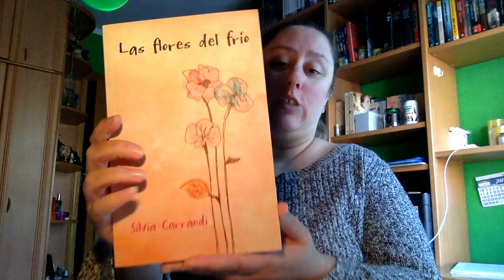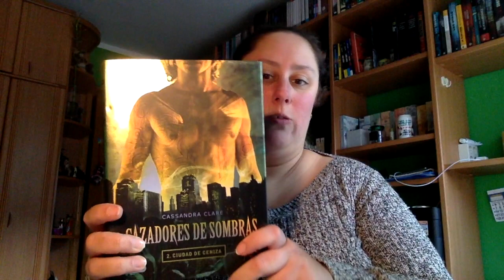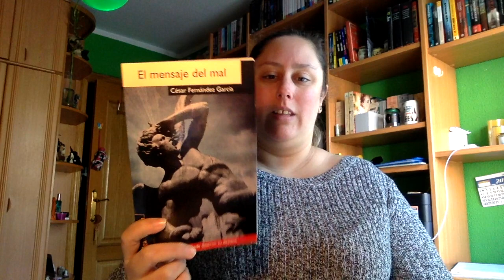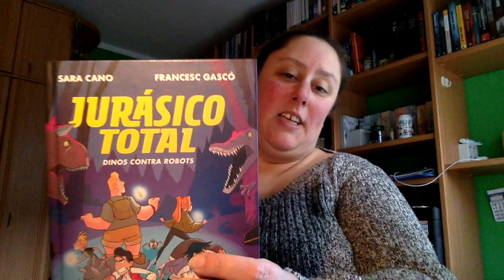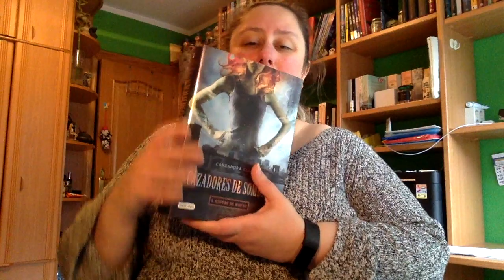Wrap Up Enero 2019 | Primera Parte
Llega con un poco de retraso el wrap up de enero (primera parte), pero pronto me pondré al día

Direccion postal:

Mon Esteban
Apartado de correos 84
33600 Mieres (Asturias)
España